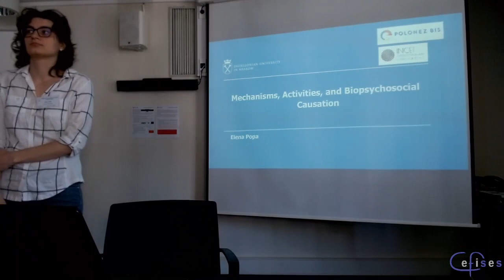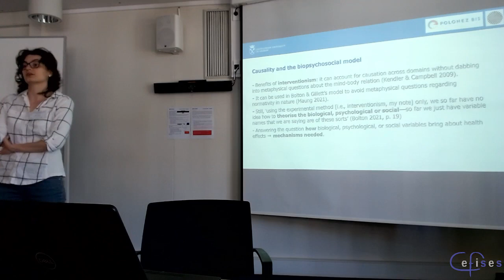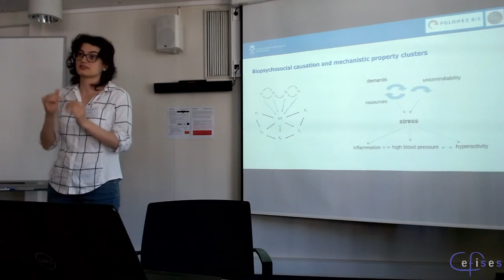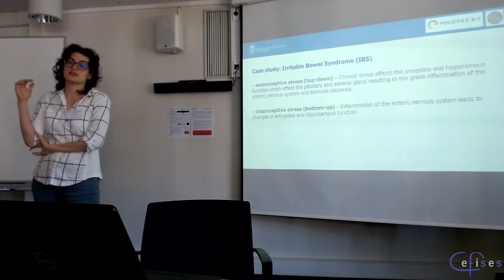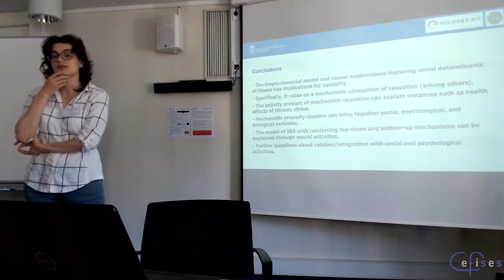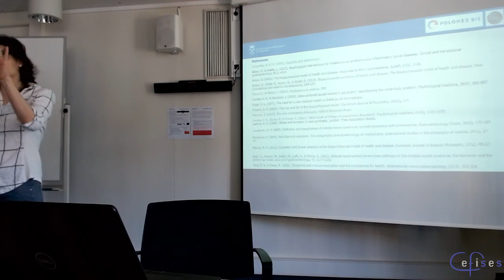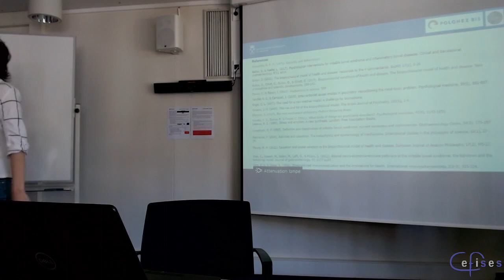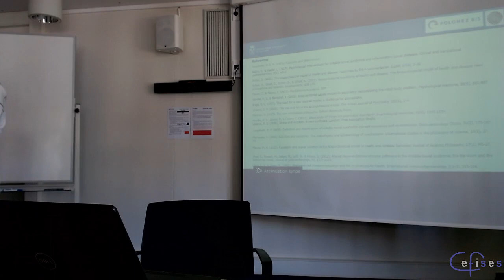Elena Popa, “Mechanisms, Activities, and Biopsychosocial Causation”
Talk given at the Mechanisms and Ontic Causation in the Life Sciences conference, the second workshop of the MeCauLife group.

Abstract: This paper aims to develop a metaphysical background for mechanistic causation within the biopsychosocial model of health and disease. Bolton & Gillett's (2019) defence of this model refers to criticism regarding its being vague and underdeveloped with regards to ontology, and also discusses causation. Some of the implications of Bolton and Gillett's views on causality, particularly metaphyiscal questions about normativity have been criticized, with the suggested use of interventionist approaches (Maung 2021). In response, Bolton (2021) has emphasized the importance of a deeper metaphysical background for theorizing biological, psychological, and social components, stressing the role of mechanisms. Yet, Bolton and Gillett do not elaborate the ontic aspects of mechanistic causation, namely relevant entities and activities within the biopsychosocial model and how different mechanisms interact. I aim to further develop the account of mechanistic causation withing the biopsychosocial model by using this debate alongside contributions regarding causality in psychiatry spelling out diseases as mechanistic property clusters (Kendler et al. 2011) as starting points.

Mechanistic property clusters are defined as ‘complex, mutually reinforcing networks of causal mechanisms' (Kendler et al. 2011: 1143). Components of mechanistic property clusters include an underlying state, causes, and clinical manifestations. For instance, inflammation resulting from stress can be an underlying state, with excessive social demands and low psychological resources as causes, while clinical manifestations can include high blood pressure. One important feature of mechanistic property clusters is that they can account for self-reinforcing patterns that obtain in mental disorders, as well as other illnesses with psychosocial components. Further spelling out what causal mechanisms amount to in this context alongside how different mechanisms interact with one another requires more in-depth metaphysical analysis. The challenge for the biopsychosocial model (which interventionist approaches may avoid) is to explain how entities and activities belonging to different spheres come together. I will sketch this out by looking at a top-down and bottom-up model of neuro-endocrime-immune pathways in irritable bowel syndrome (IBS) (Stasi et al. 2012) and considering broader mechanistic property clusters so as to also include social and psychological phenomena.

While different accounts of causal mechanisms have been brought forward (see review by Craver and Tabery 2015), my analysis will rely on the activity account (Machamer 2004; Bogen 2005), applying it to causality in biomedical contexts. On this view, causal mechanisms consist of productive activities in a sense introduced by Anscombe. Features of activities depend on the scientific domain where they operate. Using the example of IBS, several mechanisms are involved, in connection to exteroceptive stress (top-down) and interoceptive stress (bottom-up) (see figure 1). The model for the Hypothalamic–pituitary–adrenal axis (HPA) includes a mechanism connecting the experience of chronic stress to changes in the amygdala and hippocampus function which affect the pituitary and adrenal gland resulting in low grade inflammation of the enteric nervous system. The bottom-up mechanism operates from inflammation of the enteric nervous system through afferent fibers and to changes in amygdala and hippocampus function. The entities here are the relevant components of the nervous and enteric system, while activities include neural processes, immune response, and hormonal changes. On a mechanistic property cluster view, these mechanisms interact without circularity, explaining how chronic stress leads to worsening IBS through a top-down mechanism, while the resulting changes in the enteric system affect brain function through a bottom-up mechanism.

As it can be seen from the above, the activities in this model are neuronal, biological, or chemical. A broader model, taking into account stress and its uncontrollability feature may also consider activities involving psychological and social states, such as dynamics between demands and responses. These could all be brought together under a more complex mechanistic property cluster, but it should be noted that different mechanisms may be underlain by different types of activities (e.g., psychological and neuronal). Thus, a puzzle to explore for the biopsychosocial model and mechanistic causation is whether activities neatly overlap with corresponding mechanisms, or whether activities of social or psychological nature can be traced in mechanisms such as the top-down and bottom-up model of IBS beyond their neural manifestations.